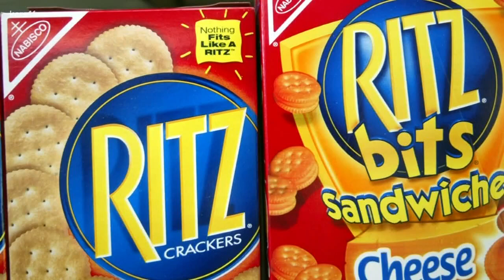Salmonella bacteria explained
You might not expect to see it in processed food like crackers and cereal. Gordon Severson explains how that could happen.